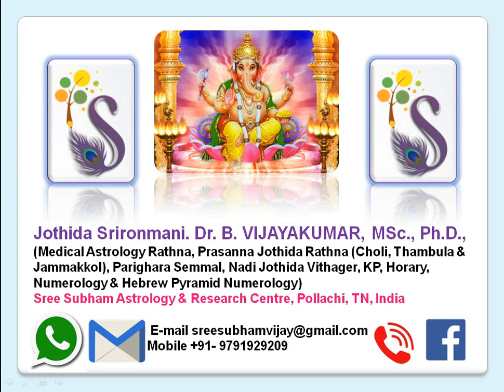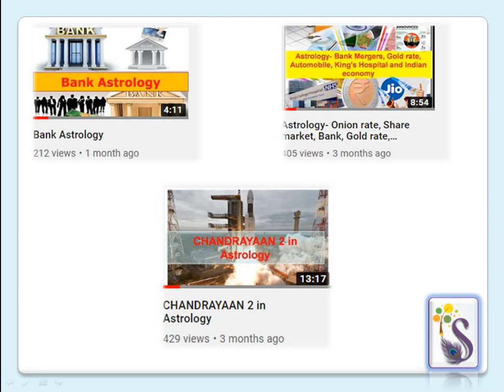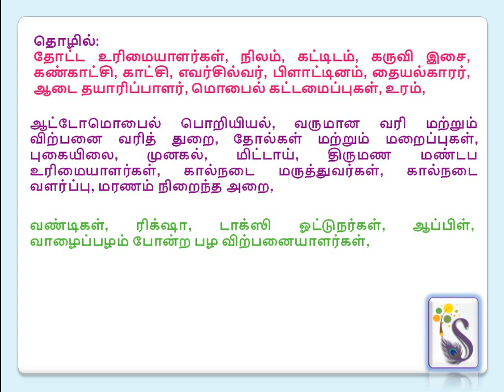MRIGASIRA1,2-மிருகசிரீடம் நட்சத்திரத்தில் பிறந்தவர்களுக்கு என்ன தொழில்/ வேலை அமையும்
செவ்வாய் தோஷம் பற்றி ஒரு முழுமையான ஆய்வு (SEVVAI THOSAM).